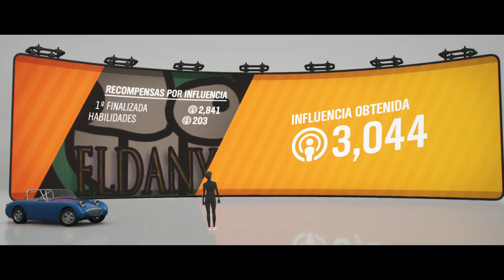Forza Horizon 4. Otoño. Serie 37. Remix de Exhibición. SPRITE DE BOSQUE.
Hola amigos.
Bienvenidos al canal Desastre en este Otoño de la Serie 37.
Hoy vamos a hacer el Remix de Exhibición, llamado: SPRITE DE BOSQUE.
Usaremos un Sprite, claro está y será un poco movidita la carrera con tanta moto, humo, noche, barro, fallos...
Divertida, al fin y al cabo, que es lo que buscamos.
Saludetes.